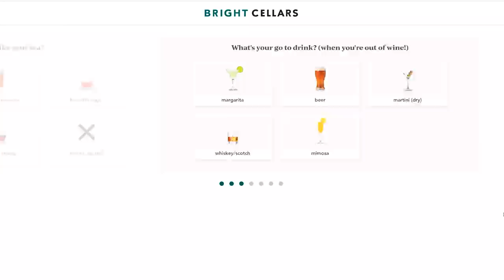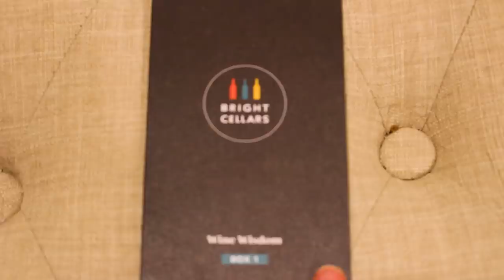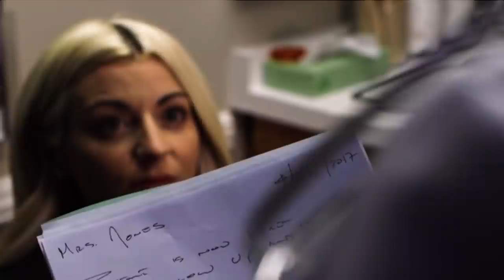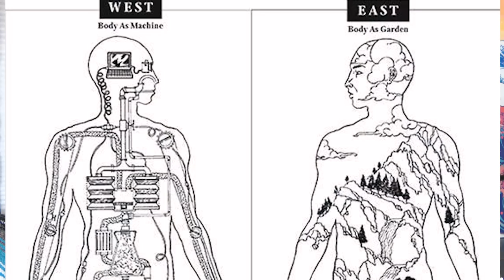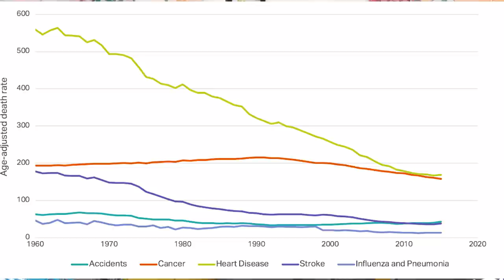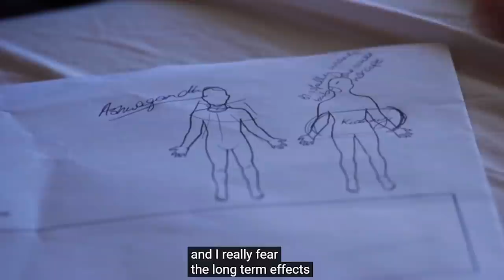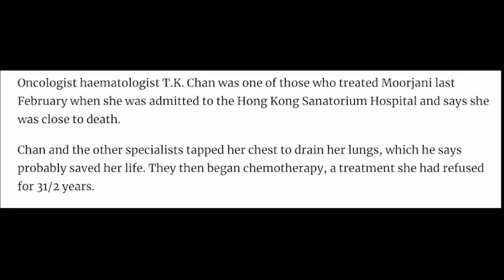WEIRDEST "HEALTH" DOCUMENTARY YET?! Reacting to Netflix's Heal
Bright Cellars is the monthly wine club that matches you with wine that you’ll love. Get started by taking the taste palate quiz to see your personalized matches.
This documentary is definitely the weirdest & most shocking "health" documentary I've seen yet...

Chapters:
0:00 Intro
1:35 Sponsorhip
5:12 What is "Heal"?
11:03 Reacting to Heal
29:15 Conclusion